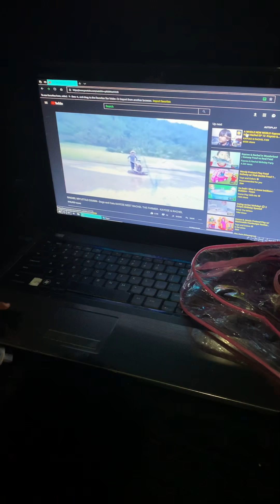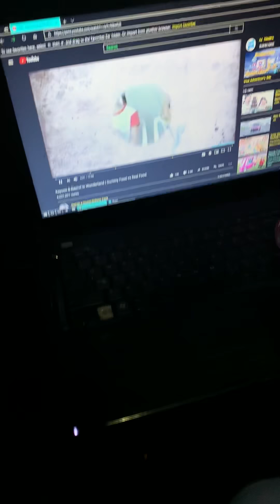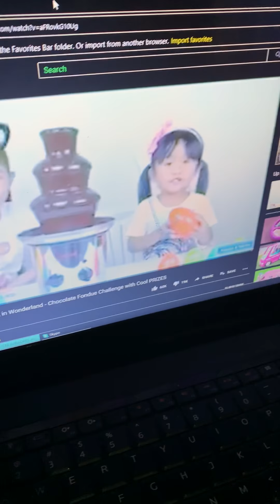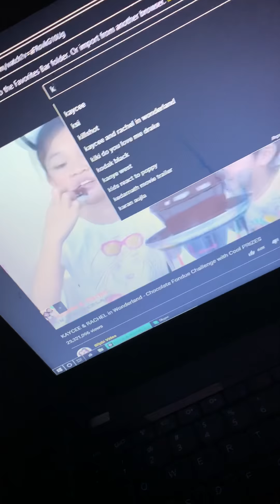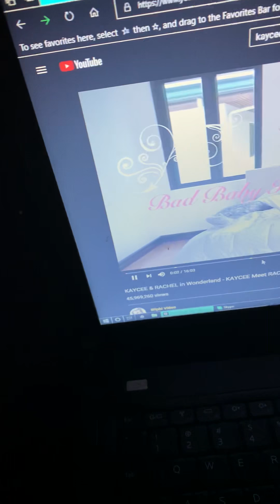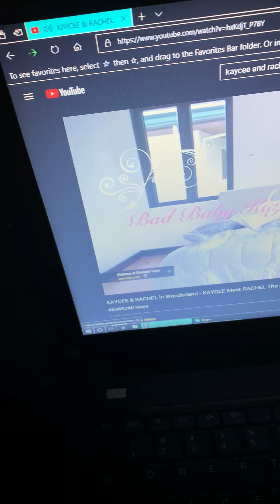December 7, 2018